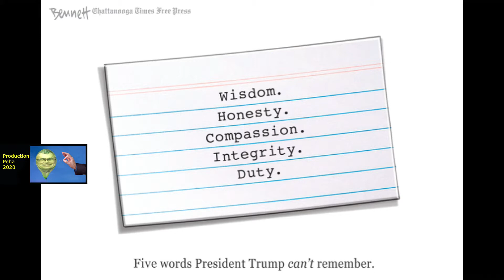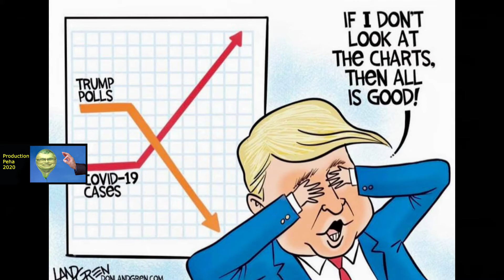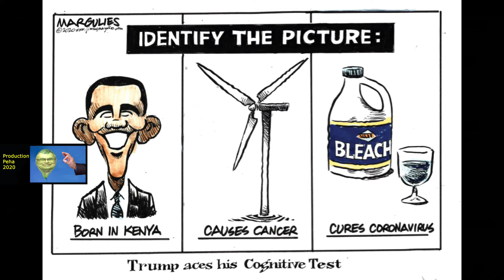Trumpinettes Coronacinglés et Covidiots 28 juillet 2020